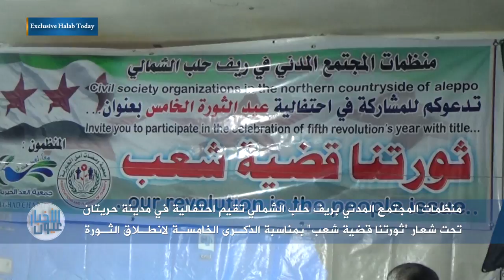عيون المنتصف 15 3 2016